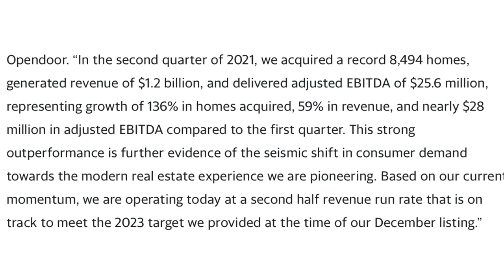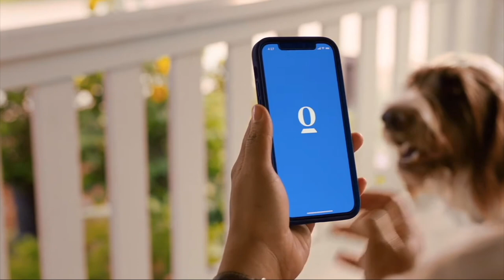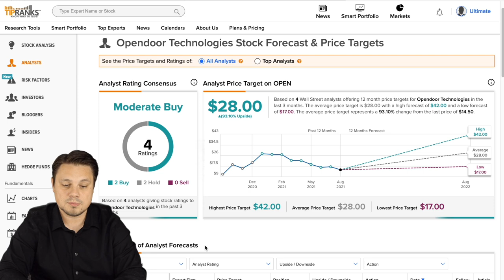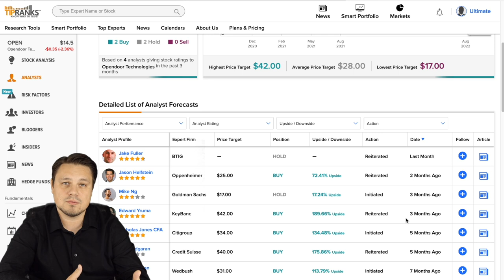This was up 20%! Could it still 5X from here?